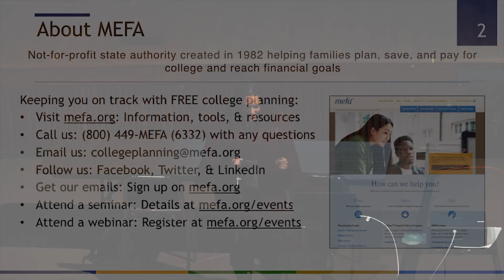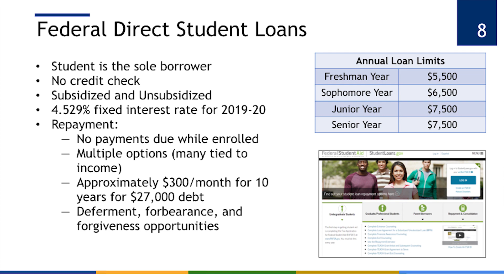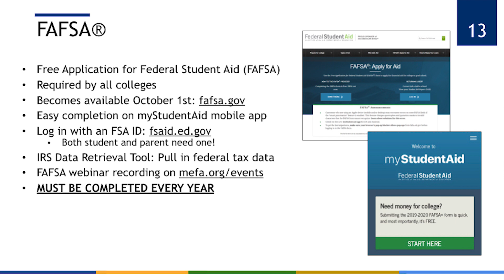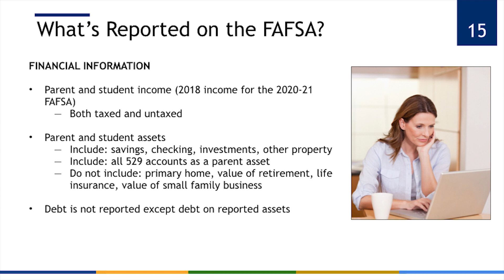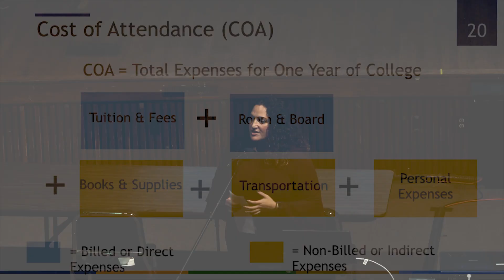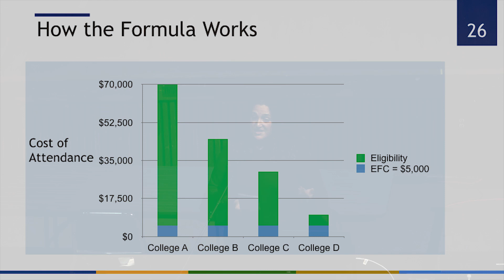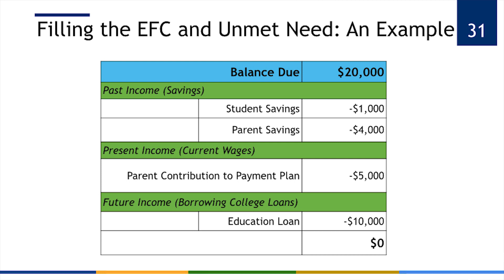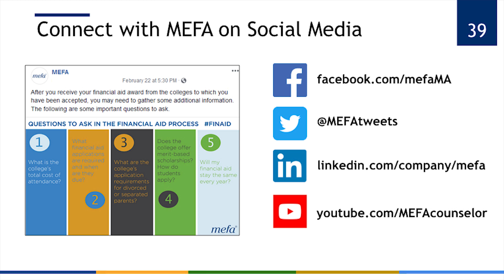Middleborough High School: College Financial Aid Info Night - October 23, 2019